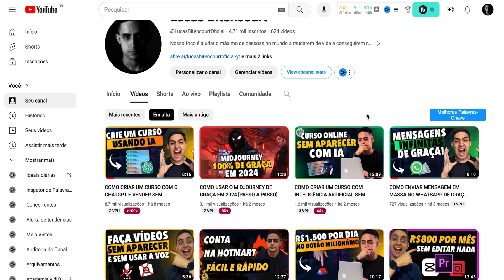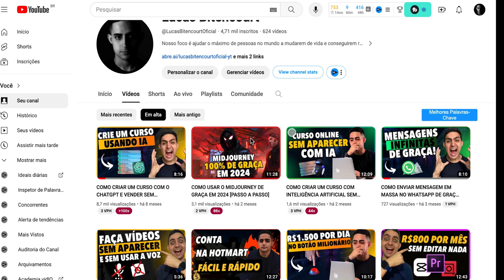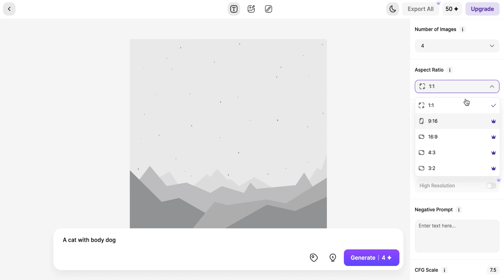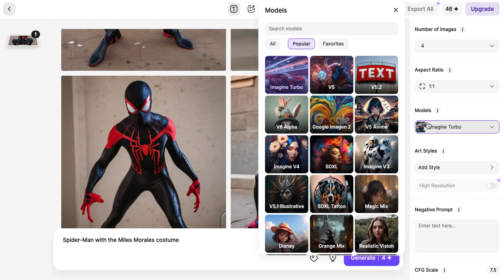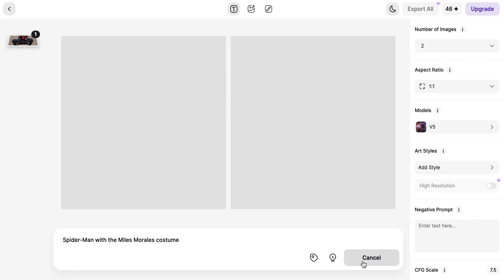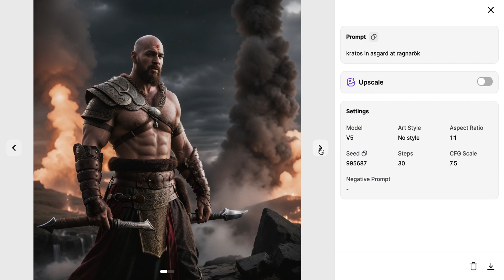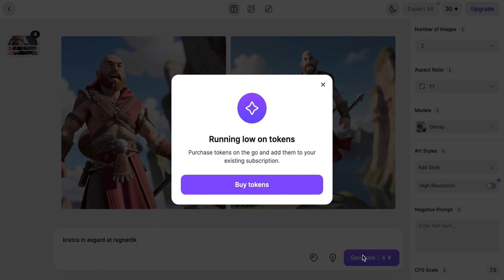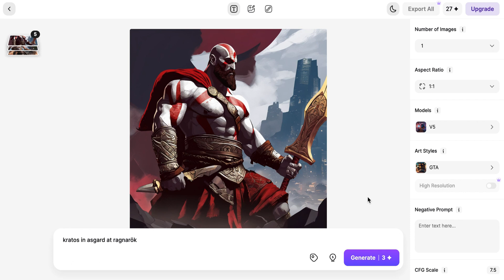COMO USAR O MIDJOURNEY DE GRAÇA EM 2024 COM O IMAGINE ART AI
💰 Aprenda a ganhar de R$600 a R$2.500 por semana sem investir em anúncios:

Quer aprender como usar o Midjourney de graça em 2024 e criar imagens incríveis com inteligência artificial?

Então confira este vídeo que mostra como usar o Imagine Art AI, uma ferramenta gratuita que te permite gerar imagens incríveis usando o Midjourney!

Neste vídeo, você vai aprender:

O que é o Midjourney
O que é o Imagine Art AI
Como usar o Imagine Art AI para gerar imagens com o Midjourney
Dicas para criar prompts eficazes
Como gerar imagens de alta qualidade
Dicas e truques para usar o Imagine Art AI
O Midjourney é uma ferramenta de inteligência artificial que permite que você crie imagens incríveis a partir de textos descritivos.

O Imagine Art AI é uma ferramenta gratuita que te permite usar o Midjourney sem precisar ter uma conta paga.

Neste vídeo, eu vou te mostrar tudo o que você precisa saber para começar a usar o Imagine Art AI e o Midjourney de graça e criar imagens que vão impressionar seus amigos, familiares e seguidores.

Você vai aprender como criar prompts eficazes que gerem as imagens que você deseja, como gerar imagens de alta qualidade e dicas e truques para usar o Imagine Art AI e o Midjourney de forma eficiente.

Assista ao vídeo e comece a usar o Imagine Art AI e o Midjourney hoje mesmo!